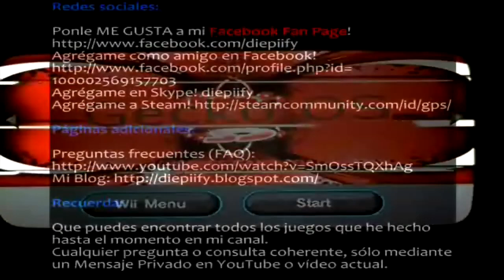Super Mario Bros. 2 - Episodio 5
En este episodio estaré pasando los siguientes Mundos & Niveles:

Mundo 3:
Nivel 3 ✓

CONÓCEME MEJOR!